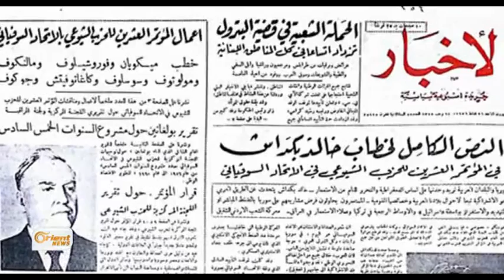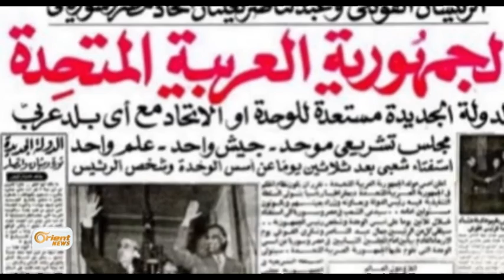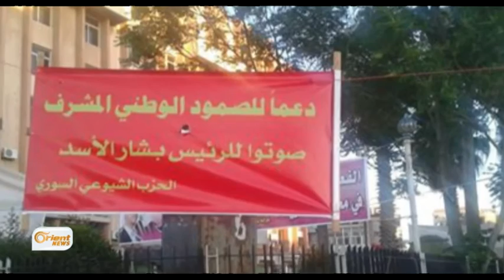Xebata Xalid Bekdaş û partiya komunîst çi pêşkêşî Sûriyan dike